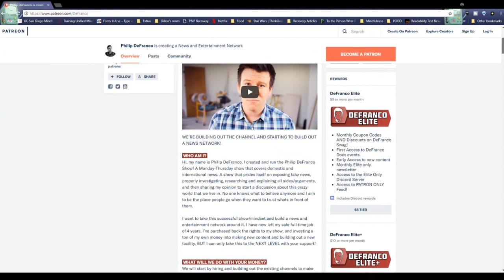How to Overcome YouTuber Demonetization Depression - MUST WATCH for any YouTuber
YouTuber demonetization depression is spreading fast, but there's a way to overcome it. You CAN learn how to be successful on YouTube with these locus of control examples.

The YouTube demonetization has hit creators hard. In this video, you'll learn how to overcome depression. I was inspired to make videos like this after seeing some of my favorite creators like Sky Williams and Destery from WTF News and WTF 5 discuss how they're affected by the YouTube adpocolypse.

In this video, you'll find the depression help you need if you've been hit by the Adpocolypse aftermath. This YouTube adpocolypse solution is all about a change of mindset. If you're able to do this, you'll be able to broaden your perspective on monetization due to no more ad revenue on YouTube.